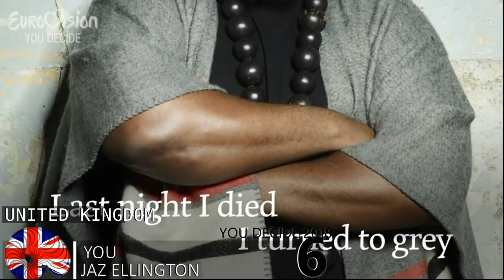Eurovision 2018 I UNITED KINGDOM I You Decide 2018 - MY TOP 6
Here is my top 6 of the candidates to represent United Kingdom in Eurovision Song Contest 2017. Hope You like it

Asanda - Legends
Goldstone - I Feel The Love
Jaz Ellington - You
Liam Tamne - Astronaut
Raye - Crazy
Surie - Storm

United Kingdom in Eurovision 2017, UK in Eurovision 2018, You decide 2018, You Decide 2017, United Kingdom Preselection 2018, UK eurovision 2018, United Kingdom Eurovision 2017, Songs from British preselection, British songs , Never Give Up On You, Lucie Jones New British songs, United Kindom in eurovision , best songs from UK in eurovision, Uk esc,